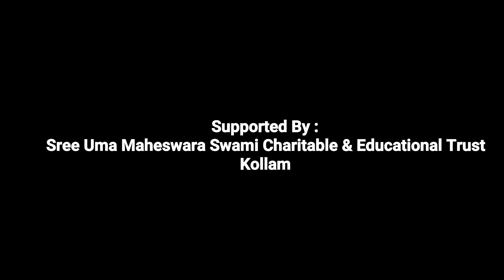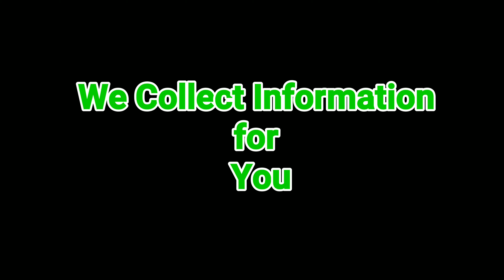ഗായത്രി | തമിഴ്നാട് മീൻ ഫ്രൈ, മീൻ കറി | காயத்ரி வீடு கிச்சன் | மீன் வரத்து | மீன் கொலப்பு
Dear green motion studio Viewers,
We are encouraging Young Talent Persons to the world.Do encourage  them and share to reach maximum.
Good Day !
Regards,
Shan (shulam)
The Program Head
green motion studio

Vanitha Kitchen of Kollam® -
Owned By Rekha Chandran. For green motion studio india®

Lal's Kitchen ®"  & "Kabali Kitchen ®"  & "green motion studio india® " -
are Fully Registered Owned Products of Saravanabhavan Consultings.®

Gayathri's Home Kitchen ® Owned by :Mrs. Gayathri Jayakrishan

We are encouraging Young Talent Persons to the world of talent.Do encourage  them and share to reach maximum.
Regards,
Shan thrisulam
The Program Head
green motion studio